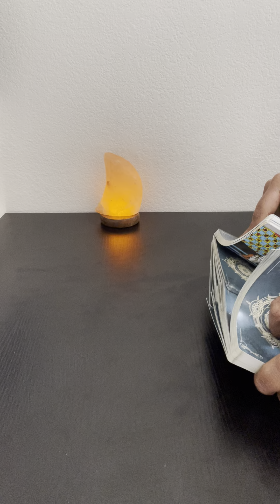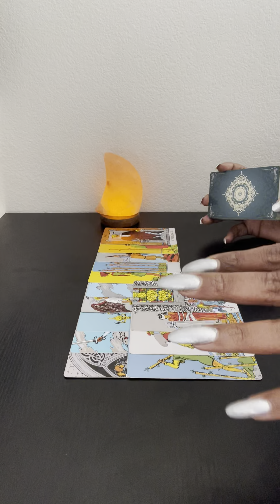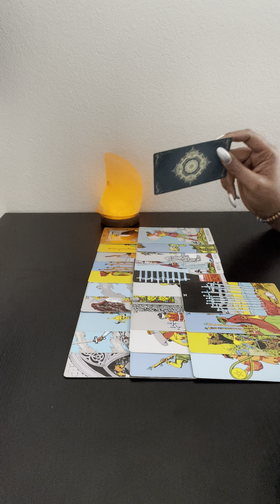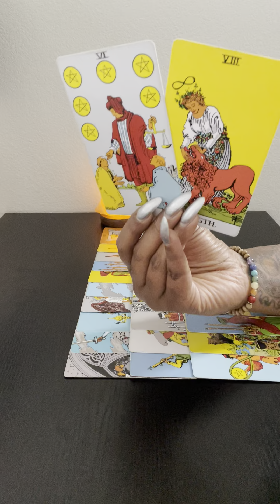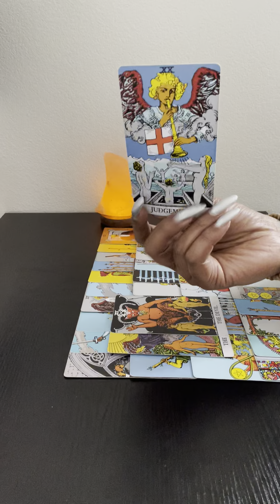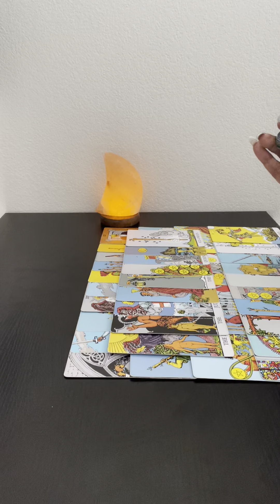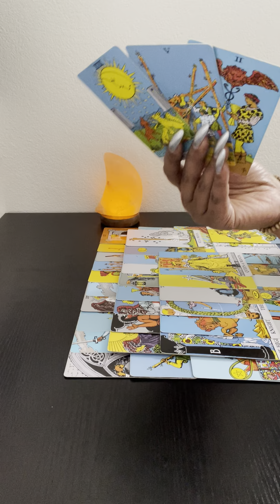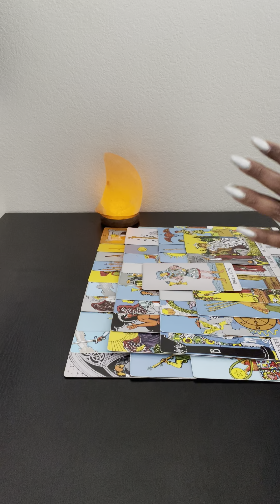That karmic partnership is over and he is hoping she will help him heal on this twin flame journey..